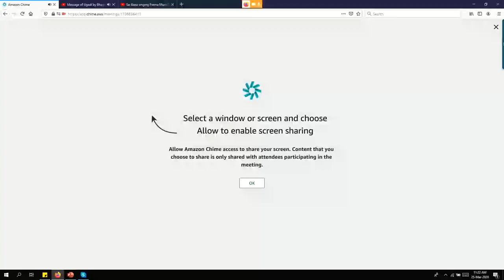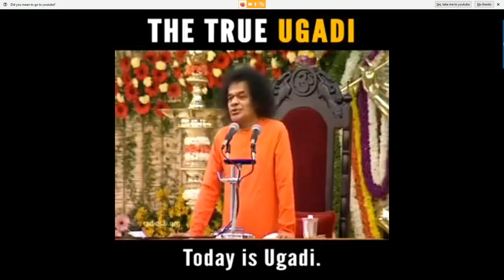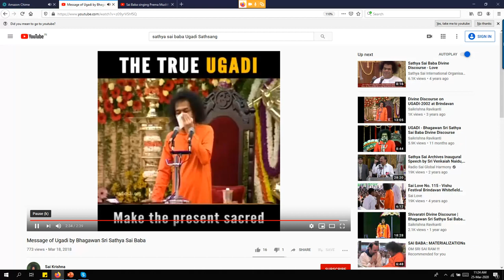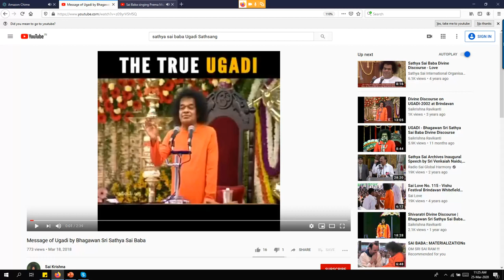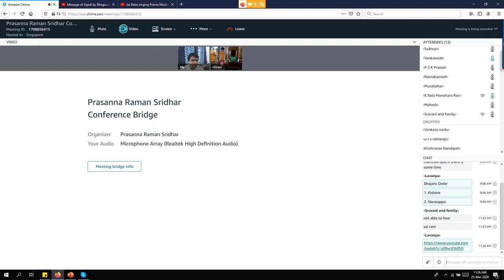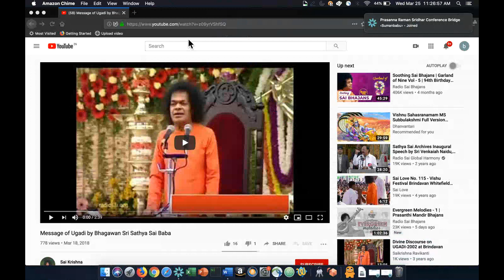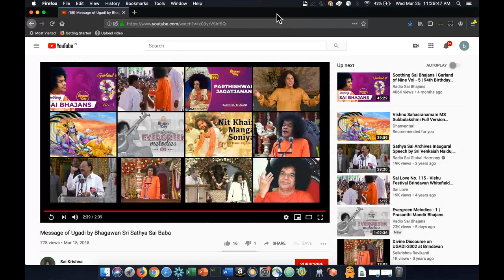Bhagyanagar Samithi - Online Ugadhi Celebrations 25th Mar, 2020